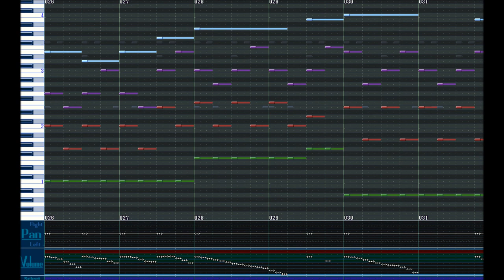OrgMaker - Pillow Case [WIP] (Original Song)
A short song I made a few days ago.